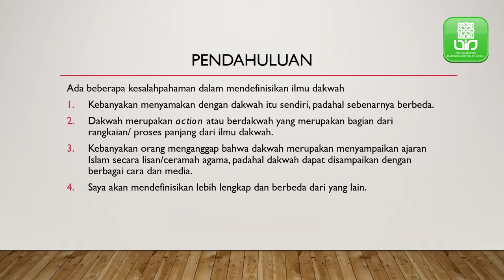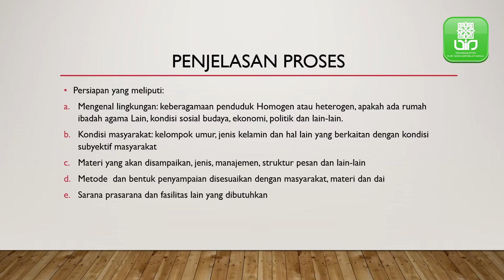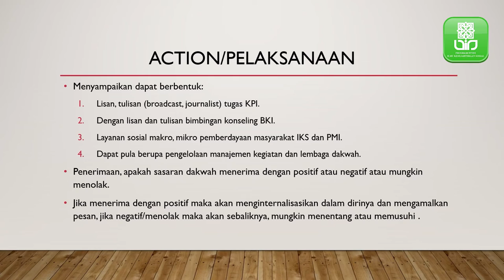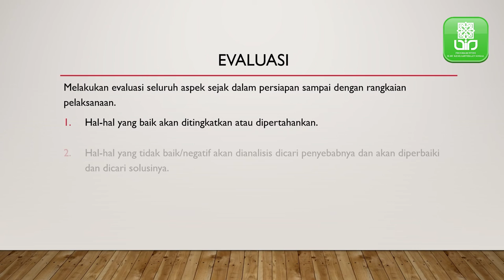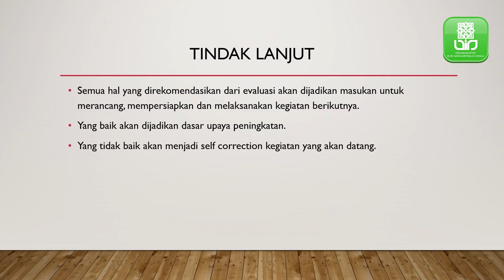Ilmu Dakwah | Drs. H. Suisyanto, M.Pd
Dakwah tidak hanya menyampaikan secara lisan/ceramah. Dakwah adalah bagian dari proses seseorang / sekelompok orang islam dalam menyampaikan, menerima, internalisasi, mengamalkan ajaran islam kepada orang/kelompok dengan berbagai cara agar terjadi proses perubahan (kognisi, afeksi dan psikomotor) baik pada yang menyampaikan maupun yang menerima. disampaikan Dalam mata kuliah Ilmu Dakwah oleh Drs. H. Suisyanto, M.Pd